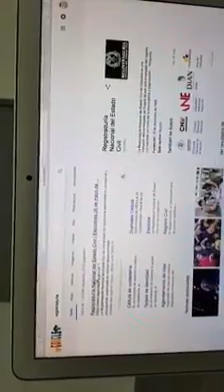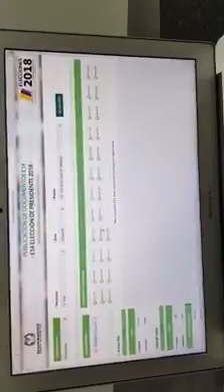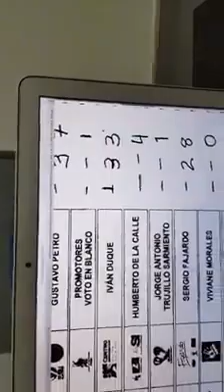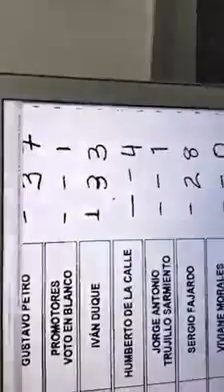Fraude electoral en las elecciones a la presidencia de Colombia Mayo 27 de 2018